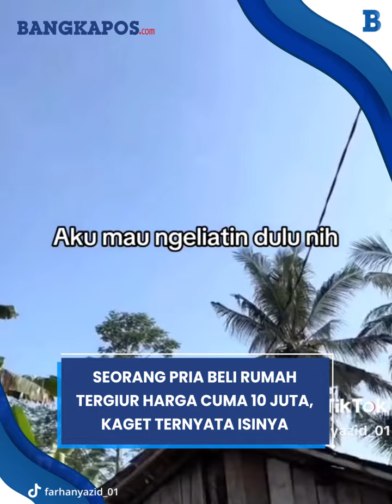Seorang Pria Beli Rumah Tergiur Harga Cuma 10 Juta, Kaget Ternyata Isinya Cuma Begini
Seperti yang dialami pria ini beli rumah 10 juta tapi isinya bikin kaget.
Ya, baru-baru ini, viral seorang pria membeli rumah hanya seharga Rp10 juta.
Ternyata, isi dalam rumah tersebut bikin geleng-geleng kepala.

VP:Agus